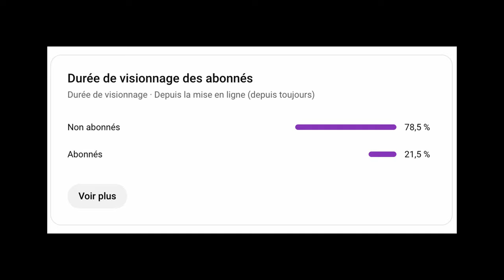Une vidéo pour quand tu doutes de toi.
J'ai réussi a retourner le doute en motivation.

00:00 - 00:29 Intro
00:29 - 3:17 Confession
3:17 - 4:28 Tips